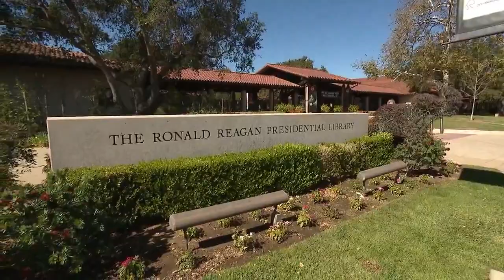Will Trump join 2nd GOP debate? He speaks out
The next Republican presidential debate is just over three weeks away.